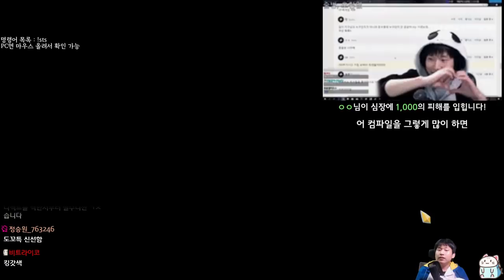순환 디펙트 {Slay the Spire} {슬레이 더 스파이어}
디펙트 펀치!